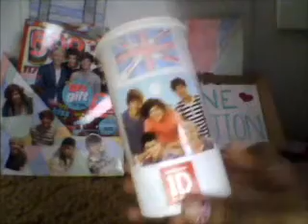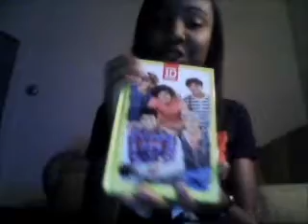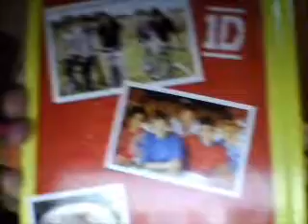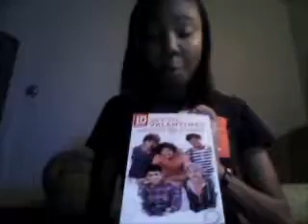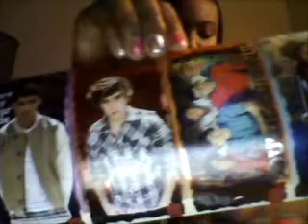one direction mini walmart haul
This is a mini Walmart haul!!
I'M NOT TRYING TO BRAG AT ALL!!